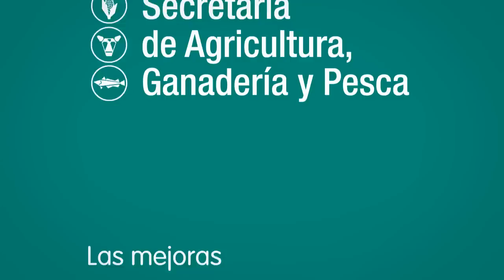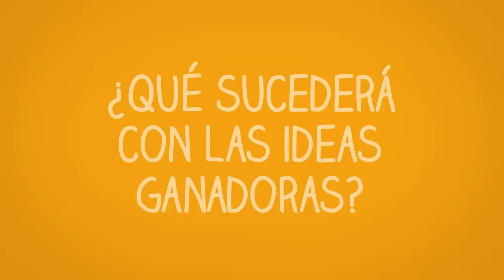Concurso de aplicaciones móviles para el agro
Para participar, simplemente hay que tener una buena idea. No es necesario ser desarrollador ni productor agropecuario. Registrate